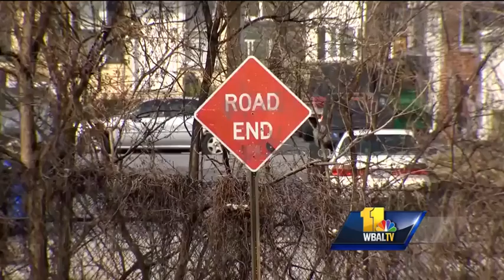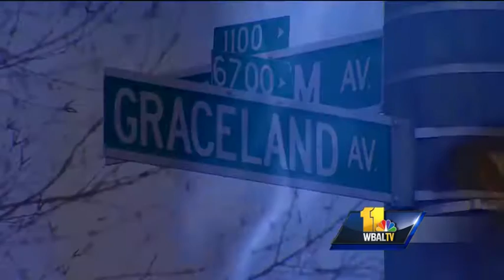Police impersonator suspect accused of rape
A Dundalk man is charged with impersonating a police officer and sexually assaulting two woman, Baltimore County police said.